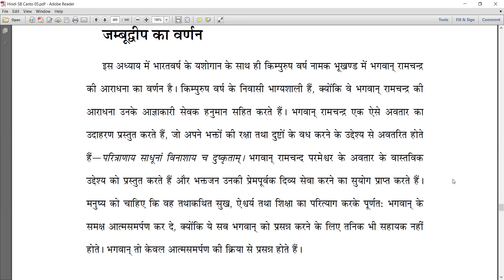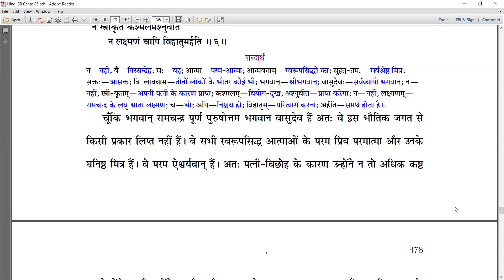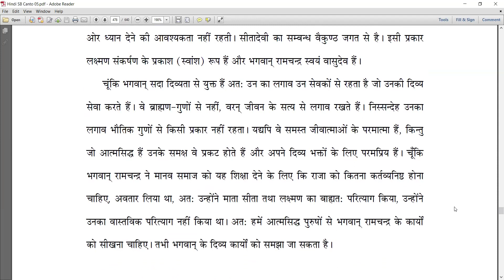5.19.1-6 Lord Ram - Material happiness centered around sex life is the cause of many miseries